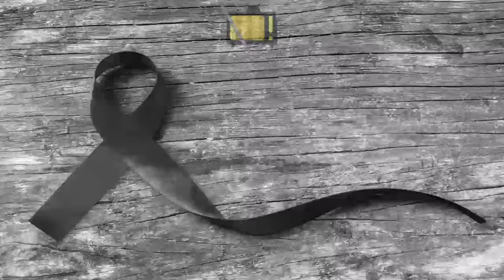🚨 LUTO! Música, sofre grande perda │ Rafael Cardoso, chega agora notícia │ Juliano Cazarré, pede..